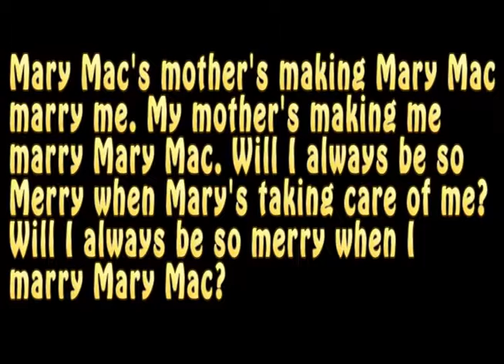SJHS Video Announcements - January 10, 2017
Daily video announcements for Santan JHS in Chandler, Arizona (Tuesday, January 10, 2017)